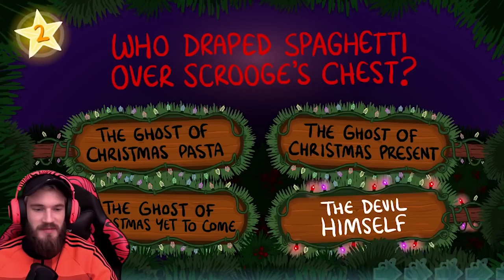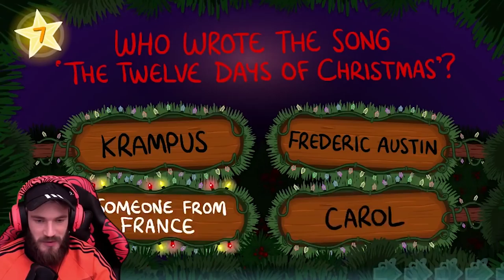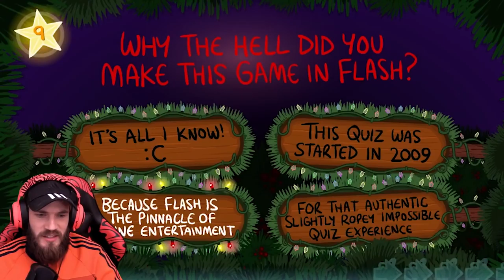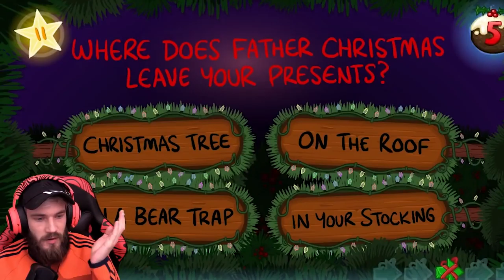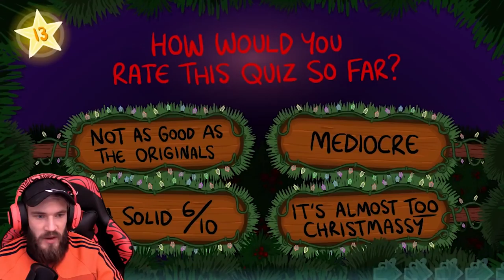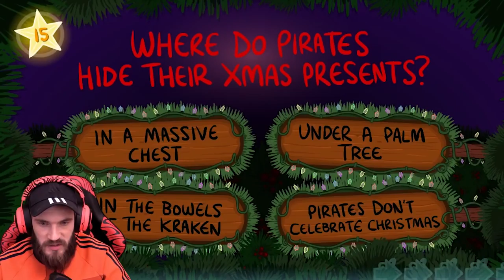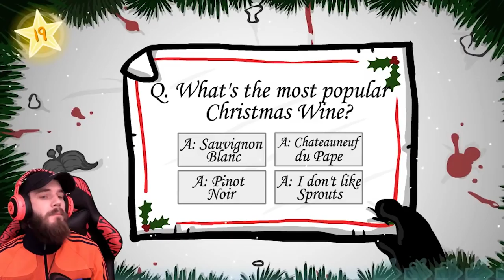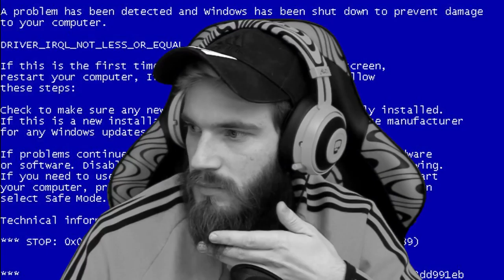The impossible quiz soooo funny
Bye